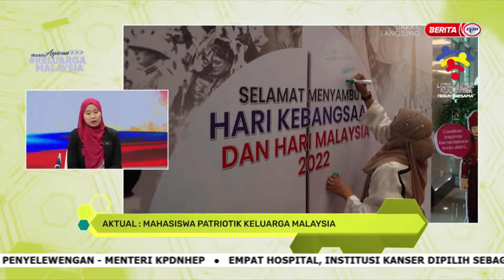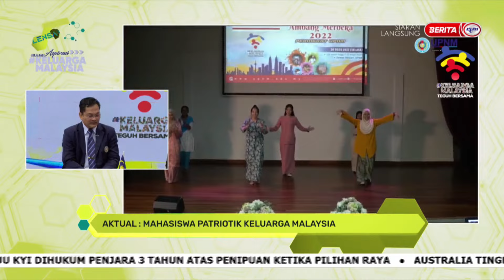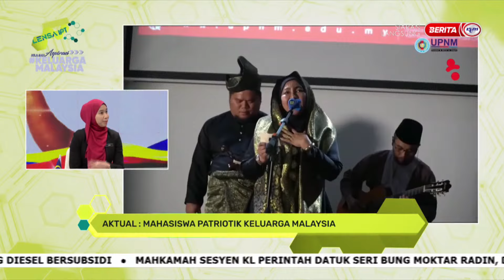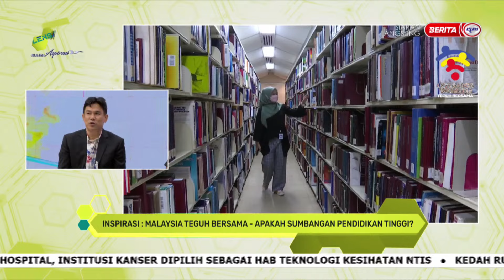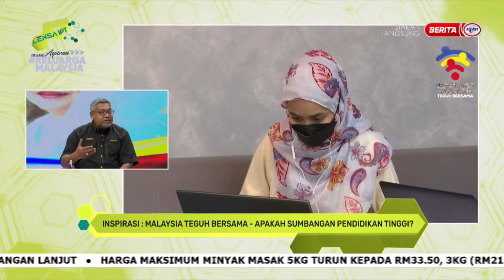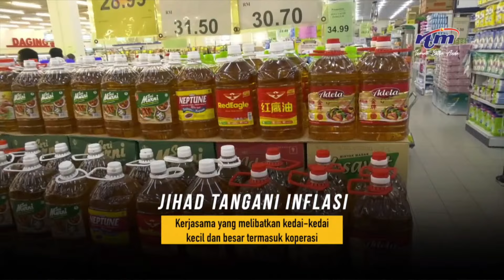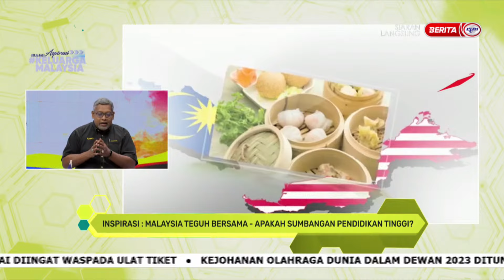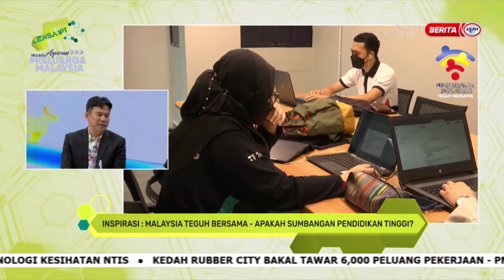2 SEPT 2022 – LENSA IPT